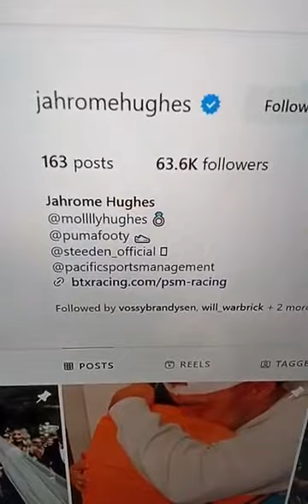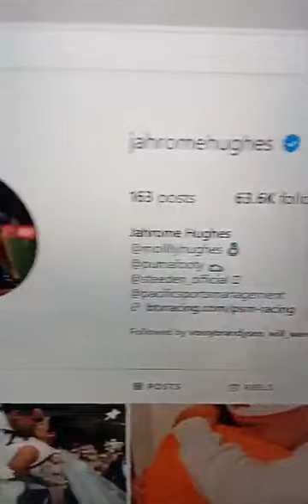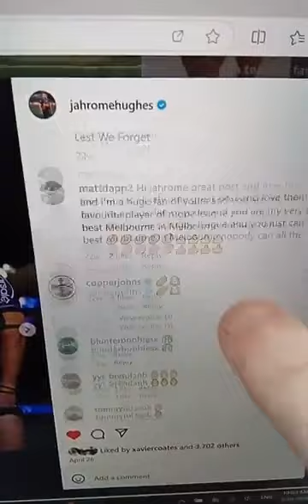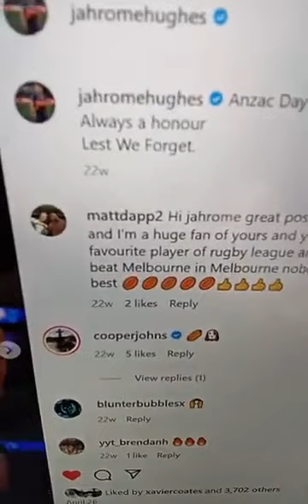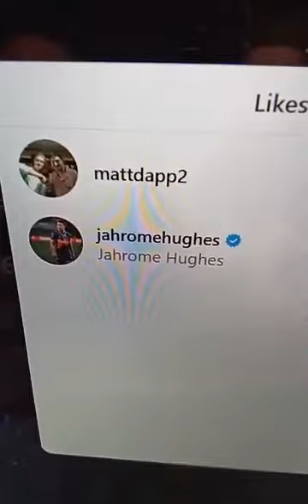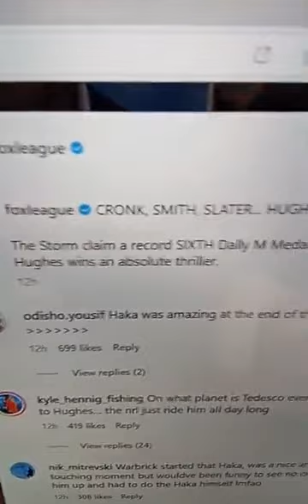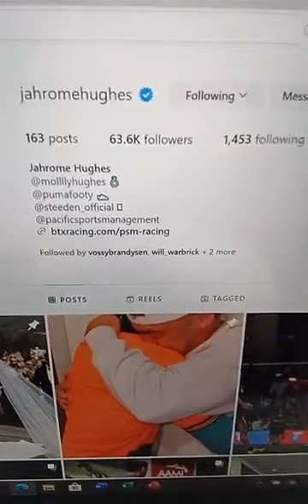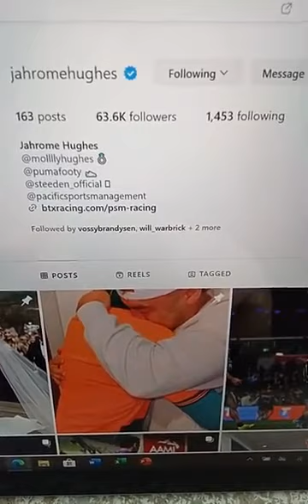@@2024 GAMESMEN PENSHURST JAHROME HUGHES STORM PLAYER DALLYM AWARDS CLIPS INC FOXLEAGUE LIKED & REP